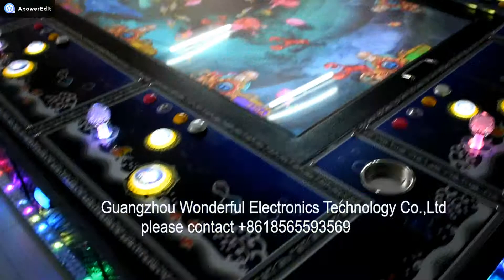buy Gambling Tables? Fish table? casino slot machine? China game machines manufacturer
Wechat: gz-wonderfulgames